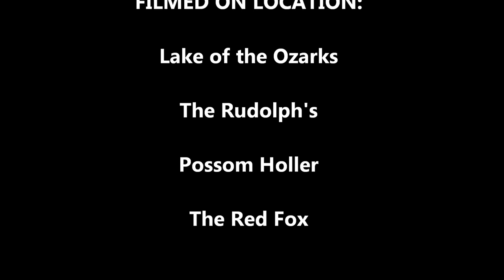Lake of the Ozarks 2012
Just a short vid of good times at the lake...!